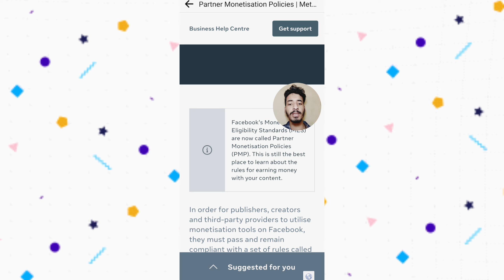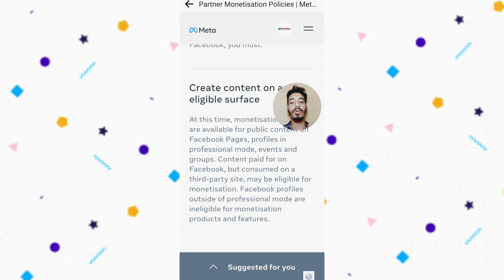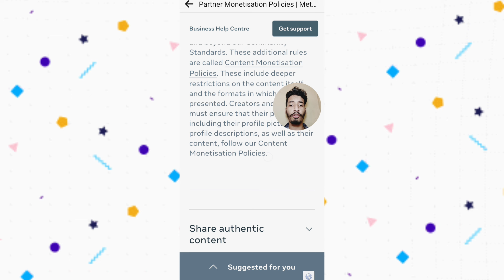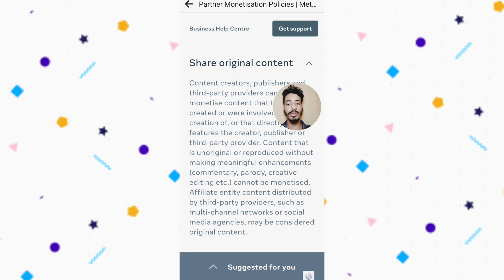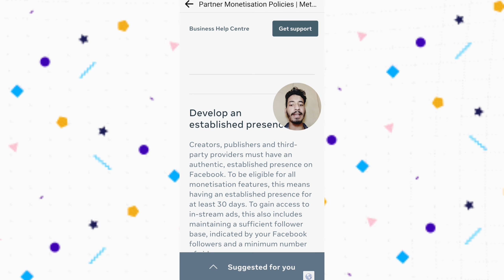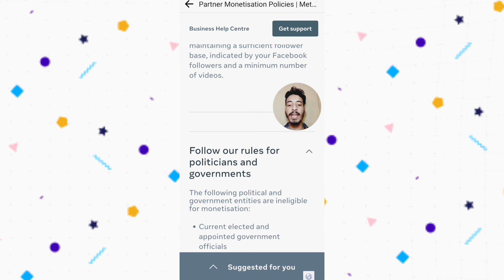Facebook Partner monetization policy | Partner monetization policy problem resolved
Iss video mein maine bataya hai ki kaise aap Partner monetization policy problem ko resolve kar skte hain.

[ Musical Instruments ] 🎵
Blue Yeti USB Microphone - Blackout

[ Electronic accessories ] 🔌
Elgato Stream Deck Neo - USB Controller

[ Musical Instruments ] 🎧
CLAW SM50 Wired Over-Ear Headphones

[ Antivirus Software ] 🛡️
MAGIX Movie Studio 2023 - Video Editing

[ Electronic accessories ] 🔌
Facebook NFC Card with QR Code

[ Mobile Phones ] 📱
OnePlus Buds 3 Bluetooth Earbuds - ANC

[ Electronics ] 🛍️
Techzere Tablet Stand Holder - Swivel